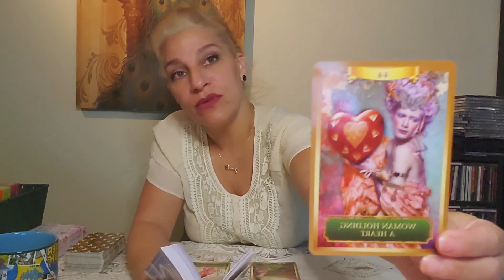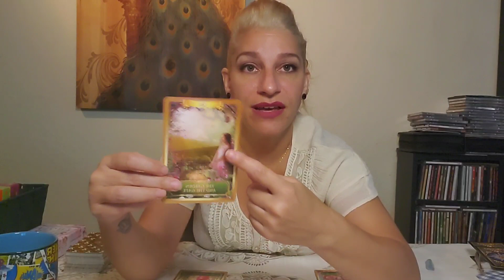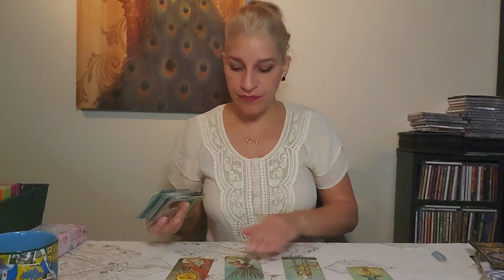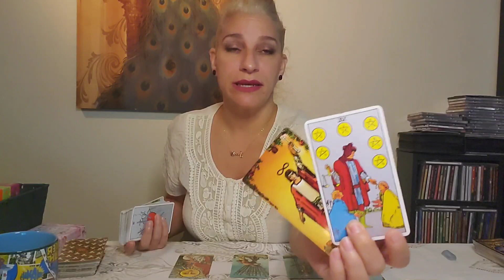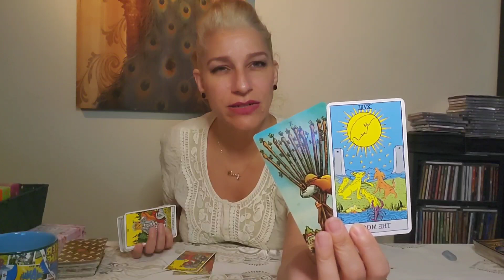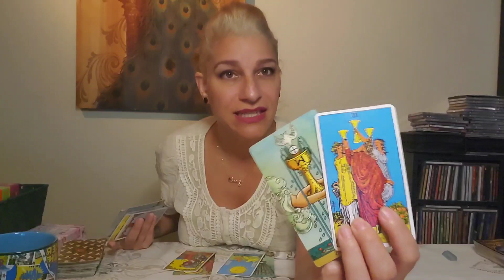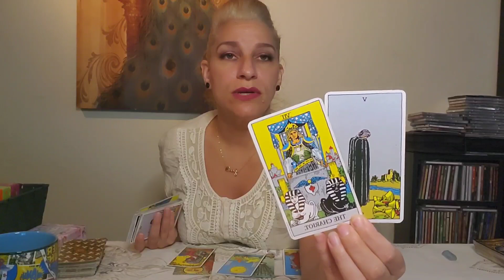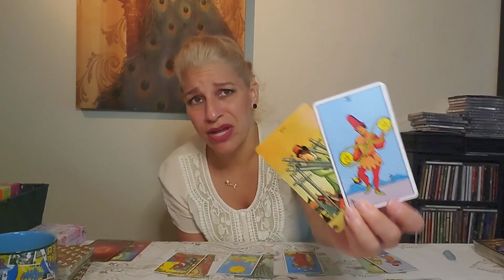Cancer - They messed up & want you back but your going a new direction. New beginnings! May 15th-30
They know they messed up and they are sorry. They want to come back because they can't stop thinking about you, but your going in a new direction! Its all about your new beginnings. This is a general intuitive oracle/tarot reading for Cancer May 15th-30th. The energies are general so if they do not resonate with you please check the readings for your rising, moon and Venus also.

***To book private readings, reiki or life coaching, visit my

Here is a list of the cards decks I use:

The Animal Oracle by Collette Baron Reid.
Rider-Waite Tarot
Life Purpose Oracle by Doreen Virtue
Whispers of Love oracle by Angela
Hartfield

You can follow my on other page also @phoenixcloudtarot on Facebook and Instagram.